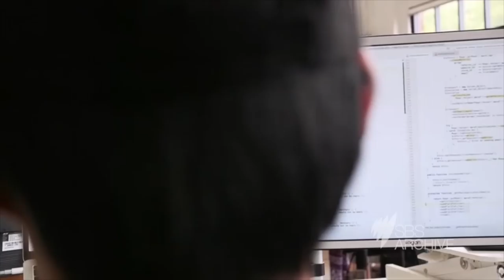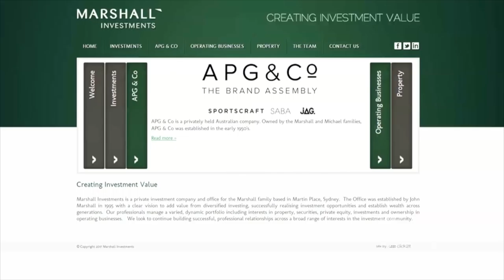An Interview with GC Co-founders and SBS | GlamCorner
Take a behind the scenes tour of GC with the SBS crew to explore how GlamCorner is taking the sharing economy of women's clothing to new heights! Hear directly from our Co-founders Audrey and Dean about how the company was built and the mission they are on to change the way Australian women consume fashion and apparel forever.